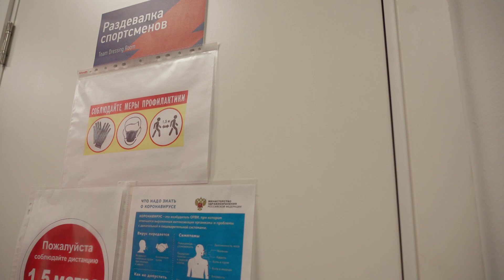За кадром матча ЦСКА — «Спартак»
Третье дерби «Спартака» и ЦСКА в сезоне-2019/2020 закончилось не в пользу красно-белых. К сожалению, спартаковцам не удалось набрать очки в игре на «ВЭБ Арене» и сократить отставание от принципиального соперника. Все, что окружало матч 25-го тура, — в новом видео нашей традиционной рубрики «За кадром».